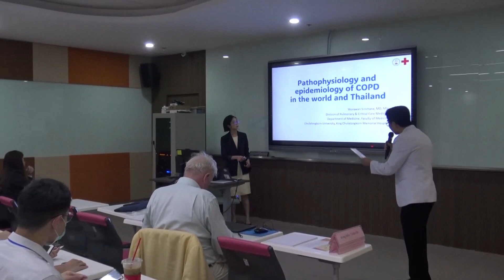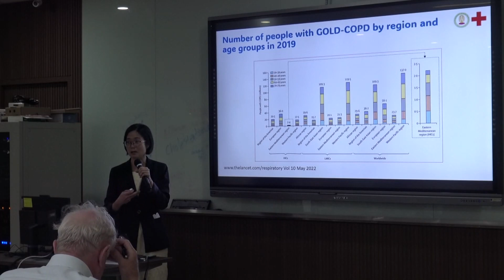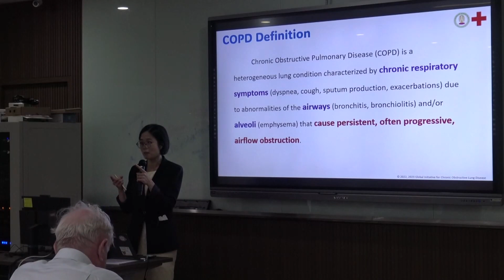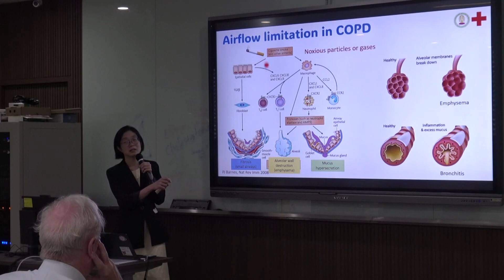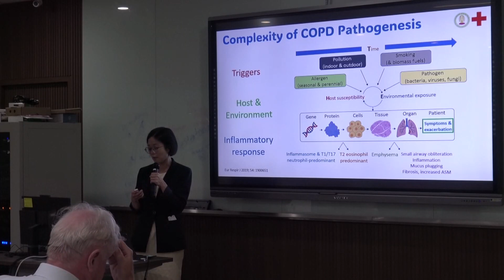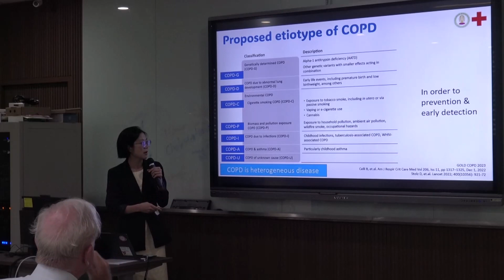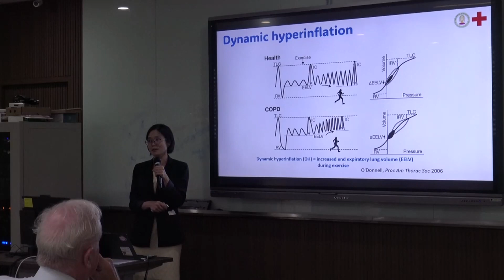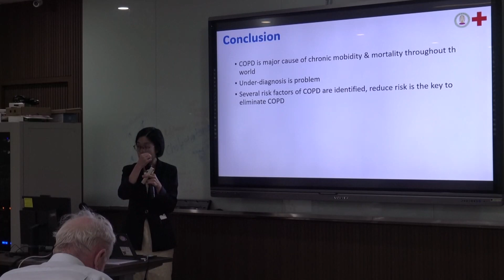Pathophysiology and epidemiology of COPD in the world and Thailand​ ผศ.พญ.วรวรรณ ศิริชนะ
ประชุมวิชาการหัวข้อ "All about COPD 2023"
Guest speaker: Prof Christopher B Cooper จาก UCLA ประเทศสหรัฐอเมริกา
และอาจารย์ผู้เชี่ยวชาญจาก รพ.จุฬาลงกรณ์ สภากาชาดไทย รพ.รามาธิบดี รพ.ตำรวจ และ รพ.ธรรมศาสตร์เฉลิมพระเกียรติ
จัดโดยหน่วยโรคระบบการหายใจและเวชบำบัดวิกฤต ภาควิชาอายุศาสตร์ คณะแพทยศาสตร์ ม.ธรรมศาสตร์

ทางหน่วยโรคระบบการหายใจและเวชบำบัดวิกฤต ขอสงวนสิทธิ์ ไม่อนุญาตให้ copy vdo ไปเผยแพร่อย่างสาธารณะที่ช่อง YouTube อื่นๆ ก่อนได้รับอนุญาตอย่างเป็นทางการนะคะ ขอบคุณค่ะ

Pathophysiology and epidemiology of COPD in the world and Thailand
ผศ.พญ.วรวรรณ ศิริชนะ (รพ.จุฬาลงกรณ์ สภากาชาดไทย)

Pharmacological treatment of COPD
รศ.นพ.ณรงค์กร ซ้ายโพธิ์กลาง (รพ.ธรรมศาสตร์ เฉลิมพระเกียรติ)

Non-pharmacological treatment of COPD
ผศ.พญ.พิชญาภา รุจิวิชชญ์ (รพ.ธรรมศาสตร์ เฉลิมพระเกียรติ)

Assessment of inspiratory force in COPD patients
ร.ต.ท.หญิง พญ.อภิศรา สุริยะกุล (รพ.ตำรวจ)

Key management of COPD exacerbation
รศ.ดร.นพ.กัมพล กรรัชพงศ์ (รพ.ธรรมศาสตร์ เฉลิมพระเกียรติ)

Respiratory support and monitoring in COPD exacerbation
รศ.พญ.ภัทริน ภิรมย์พานิช (รพ.ธรรมศาสตร์ เฉลิมพระเกียรติ)

Symposium : SITT in reducing COPD exacerbation and mortality

Pulmonary rehabilitation for COPD patients
ผศ.นพ.ฐิติ ศรีเจริญชัย (รพ.ธรรมศาสตร์ เฉลิมพระเกียรติ)

Small airway disease in COPD
รศ.พญ.ประภาพร พรสุริยะศักดิ์ (รพ.รามาธิบดี)

COPD-OSA overlap
อ.นพ.ฉัตรกรินทร์ เทพวิมลเพชรกุล (รพ.ธรรมศาสตร์ เฉลิมพระเกียรติ)